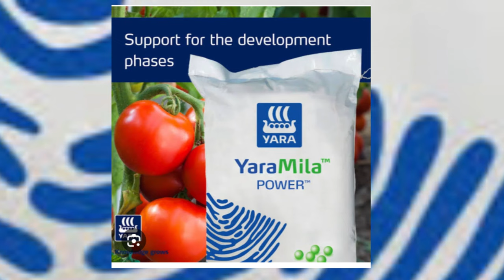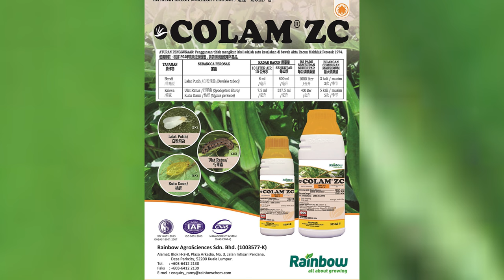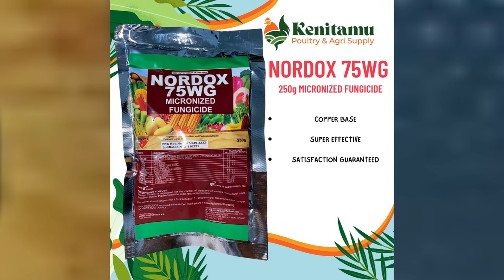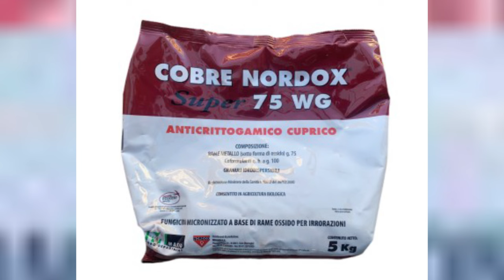Grow this type of tomatoes & make millions of money on Small scale , you won't be poor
We cover all news that impact the people's life
Grow  this type of tomatoes and makes millions of money , you won't look  any other tomatoe anymore